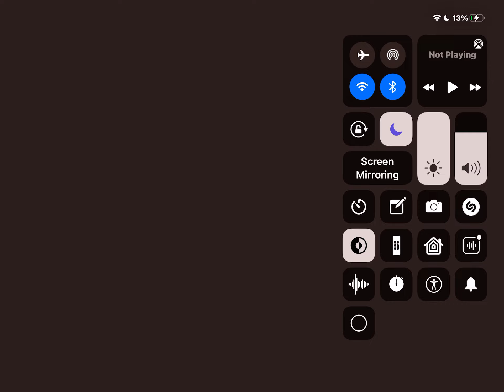German EAS Alarm (G major to G major 12) deleted channel (jgw)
1.Normal
2.G major
3.G Major 1
4.G Major 2
5.G Major 3
6.G Major 4
7.G Major 5
8.G Major 6
9.G Major 7
10.G Major 8
11.G Major 9
12.G Major 10
13.G Major 11
14.G Major 12 (sorry he delete the channel)